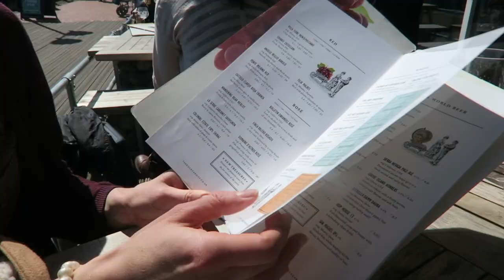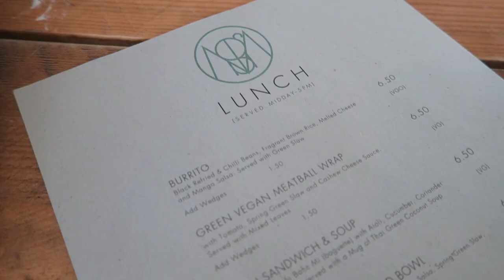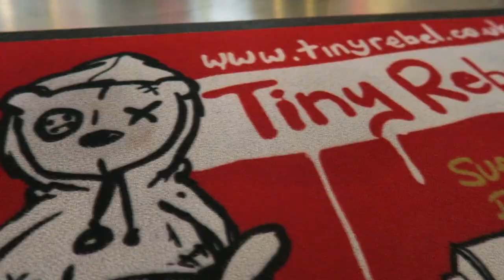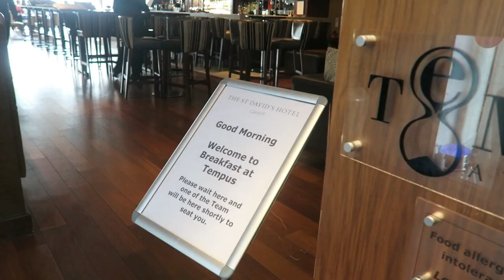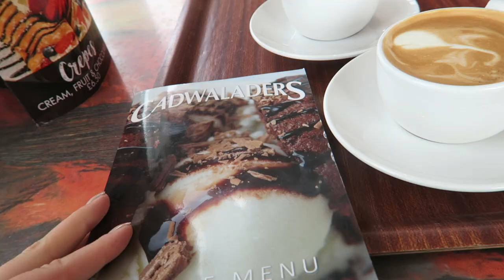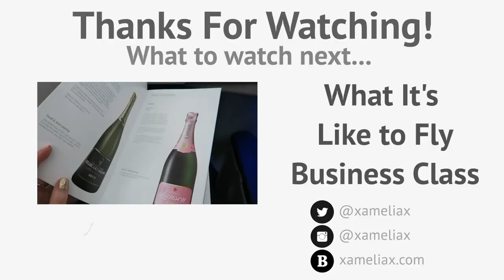48 Hours of Food in Cardiff | xameliax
Come with us as we eat our way around Cardiff hunting out cool places to drink and eat with a few local delicacies along the way!

xax

My opinions and reviews will not be swayed by an relationship I have with a PR company and I will always be completely honest.

xameliax is a full-time UK based Luxury Lifestyle Blogger, Weekly Vlogger, Beauty Blogger, Food Blogger,  Travel Blogger, Fashion Blogger and British Youtuber - A mix of everything for everyone with a big smile and positive attitude.
"A cup half full kind girl"

✨ WHAT I DO: Weekly Vlogs | Beauty Reviews | Travel Vlogs | Lifestyle Blogs | Daily Vlogs | Primark Hauls | Get Ready With Me Videos | Recipe Posts | Nail Art Tutorials | Monthly Favourites | Beauty Vs Food and more!